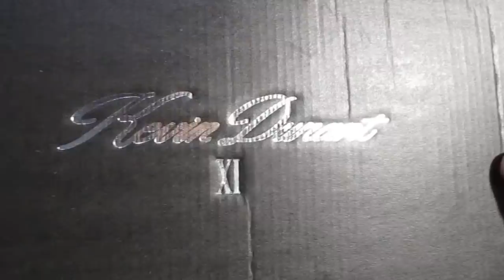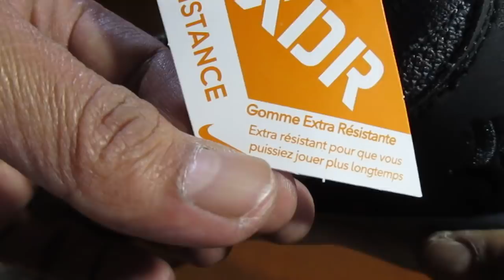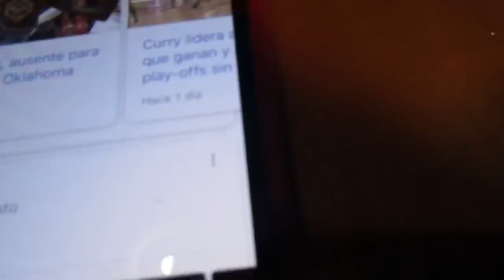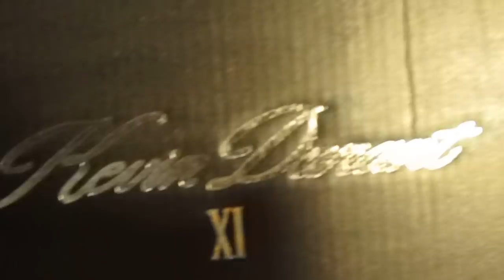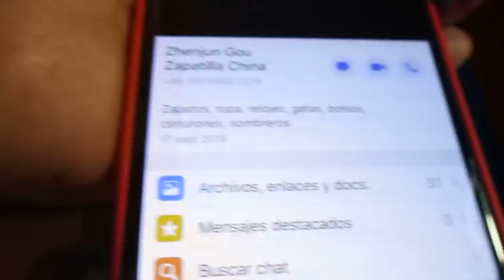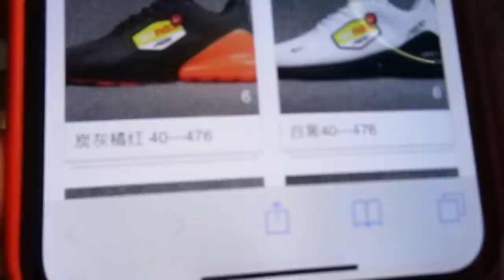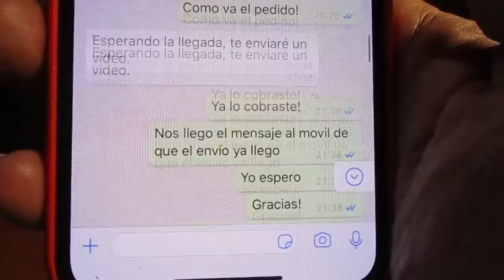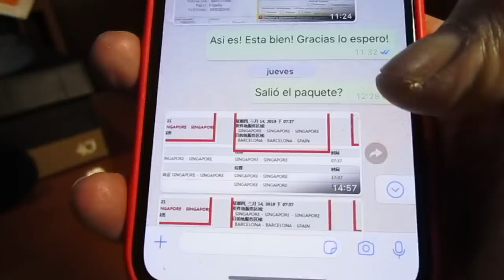Proveedor Chino Confiable -ZAPATILLAS IMPORTADOS - ZAPATILLAS NIKE - KEVIN DURANT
Nombre del Proveedor: !
ZhenJun Gou

MI AMIGO, EL MAYOR Y MÁS DEPENDIENTE PROVEEDOR DE CHINA.

Hola, Espero tener la oportunidad de trabajar contigo.

Mi instagram # mumushoes 18

Hola, mi nombre es ZhenJun Gou. Estoy en China . Hago los envíos de tus pedidos por DHL a tu país.
Soy el proveedor más grande y confiable de China. Trabajo con cientos de fábricas y proporciono una variedad de marcas  internacionales de lujo. Zapatos, zapatillas, ropa, cinturones, bolsos, sombreros, relojes, gafas de sol...

Enviar fotos de nuestros catálogos para consultar precios...

Ya todo lo compramos por internet1
Debemos aprender a importar zapatos, zapatillas, ropa, cinturones, sombreros o gorros, billeteras, todo de marcas como Nike, Gucci, Iv, Vans y otras...
Una vez hayas hecho el pedido, el paquete llegará por correo DHL en 6 a 8 días.
La calidad es muy buena. El precio es bueno.
Código Promocional : ZhenJunGuo18 (Código de regalos)